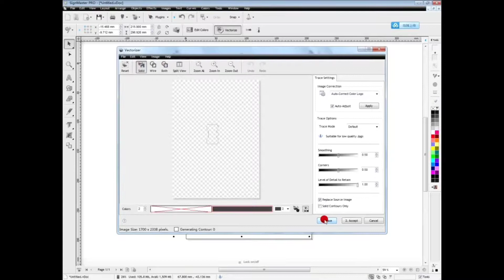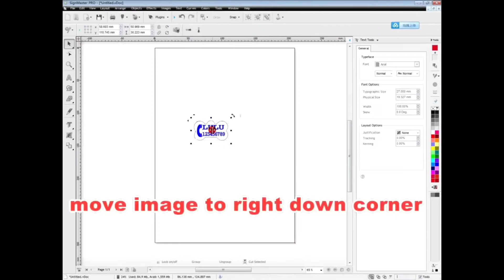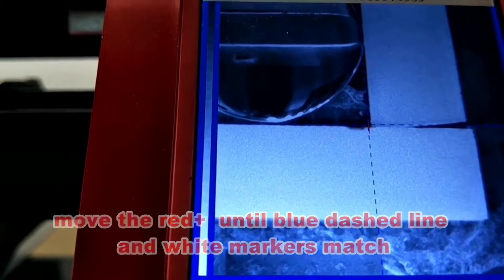How to make engraving with MOMO cutting plotter (with diamond balde